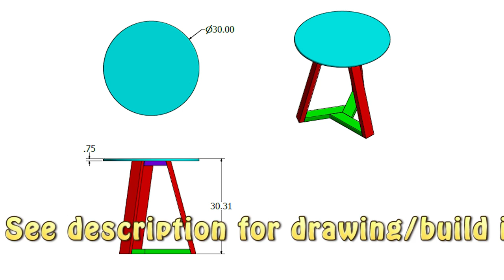Simple Round Table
This project was built with a round top from a broken table and two 2x4’s.  The top in this project is 30 inches in diameter.  However, the designed can be scaled up or down based on your top diameter and/or desired table height.   See drawing and instructable link for build instructions.